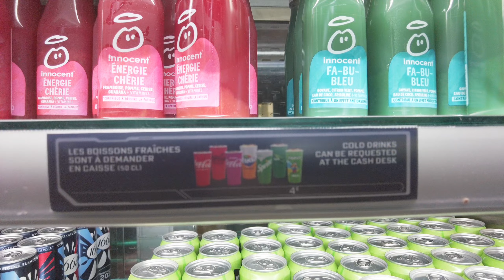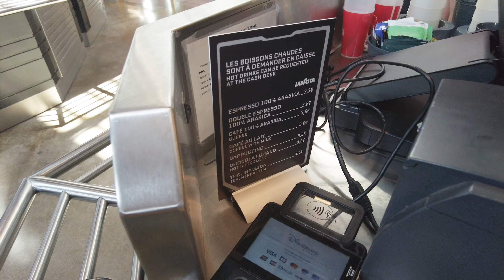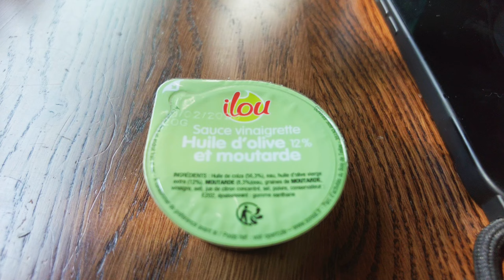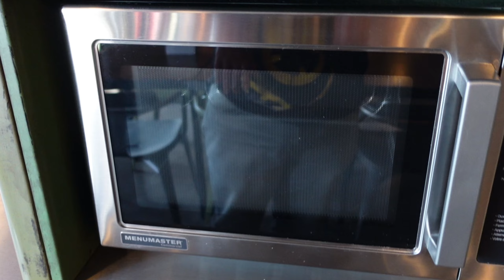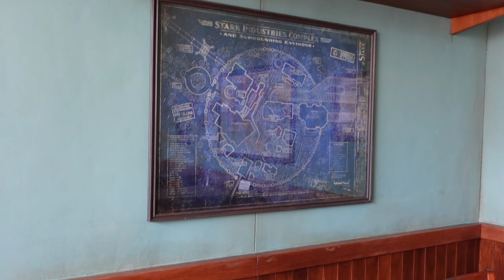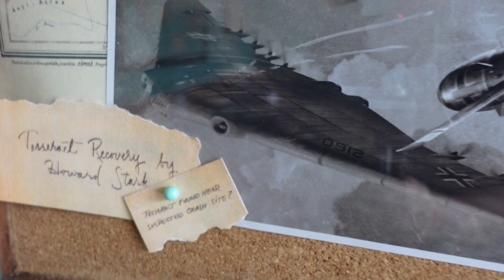ON TESTE LE STARK FACTORY A L'AVENGER CAMPUS À DISNEYLAND PARIS ! 2 ANS APRES CA DONNE QUOI ?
Coucou la Compagnie ! Aujourd'hui on vous emmène au coeur de l'Avenger Campus à Disneyland Paris pour tester le Stark Factory, le restaurant inspiré par l'univers de Tony Stark et des Avengers !

Dans cette vidéo, on vous propose :
. Une visite du Stark Factory avec un aperçu de la déco ultra immersive.
. Notre avis sur les plats principaux : Pizza, pâtes, salades, (comme toujours il y a des plats végétariens mais nous laissons cela au chaîne dédiés).
. Les desserts à ne pas manquer pour finir le repas en beauté.
. Un retour sur l'ambiance et l'expérience globale du restaurant dans l'univers Marvel.
. Comme toujours on vous donne quelques informations à savoir concernant les bébés, je tiens à rajouter que pour les PMR des tables sont dédiées à l'intérieur signalées par un pictogramme, les caisses abaissées permettent aussi une accessibilité aux personnes en fauteuils roulants.

Le Menu :
Du côté de la cuisine, le Stark Factory propose des plats saveurs américaines et italiennes :
. Pizza rectangulaire à la New-Yorkaise (testée en vidéo)
. Pâtes crémeuses et gourmandes
. Salades fraîches pour une option plus légère.

Est-ce-que le Stark Factory est à la hauteur des attentes des fans Marvel et des gourmands ?
On vous donne notre avis détaillé !

Avenger Assemble ! On a même aperçu quelques super-héros  pendant notre repas comme Deadpool ou les Gardiens de la Galaxy.
Alors est-ce-que ce resto vaut le détour lors de votre visite à Disneyland Paris ? Découvrez-le dans la vidéo !

Laissez-nous un commentaire : Avez-vous déjà testé le Stark Factory ? Quel est votre plat préféré ?

Attention tous les commentaires sont vérifiés et triés donc si vous proférez des menances ou insultes sur nous, nos amis ou le parc  le ou les commentaires ne seront donc pas validés et votre compte sera donc signalé.

Matériel utilisés pour la vidéo🎦  :
- Sony ZV1 📽️
- Dji pocket 📷
Micro :🎤
_ Hollyland c1 🎙️
_ Micro interne DJI ⚙️